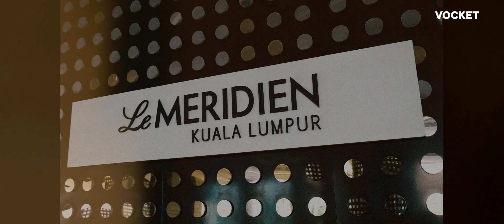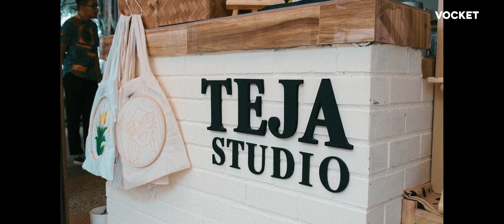Hotel Terbaik Yang Korang Boleh Bermalam Untuk Sambut New Year!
Lagi beberapa hari sahaja lagi sebelum tahun baru, tidak mungkin kita hanya duduk di rumah sahaja, kan? Bagaimana kalau kita tonton video ulasan hotel Le Meridien ini? Mereka tengah menawarkan pakej 'Playcation' yang sesuai untuk dibawa bersama keluarga atau rakan-rakan.

Mari kita saksikan video ini sehingga habis, dan kongsikan pendapat juga hotel mana yang pernah anda lawati yang terbaik?